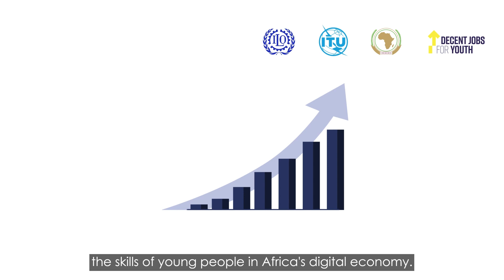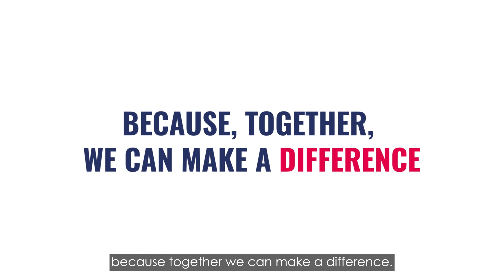Creating decent jobs for youth through digital transformation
The International Labour Organization (ILO) and the International Telecommunication Union (ITU) ‒ in support of the African Union (AU) and under the umbrella of the Global Initiative on Decent Jobs for Youth ‒ are implementing a programme to empower African youth, ensuring they benefit from new opportunities in Africa’s growing digital economy. The Boosting Decent Jobs and Enhancing Skills for Youth in Africa’s Digital Economy aims to enable more young Africans to access decent work in the digital economy by implementing country-specific interventions, understanding what works and collaborating for impact.